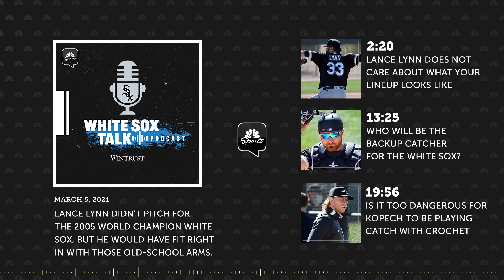Why White Sox pitcher Lance Lynn is a 2005 World Series throwback | White Sox Talk Podcast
Don’t stop believin’ in Lance Lynn. In his first spring training game with the White Sox, he showed us exactly what he’s all about: He doesn’t like to be taken out of games, and he doesn’t care who’s in the batter's box. Chuck Garfien, Vinnie Duber, and Ryan McGuffey talk about Lynn’s Cactus League performance against the San Francisco Giants and why he’s such a throwback that brings to mind the 2005 White Sox starting staff. The crew also discusses the backup-catcher competition and Michael Kopech's painful-sounding games of catch with fellow fireballer Garrett Crochet.

(0:00) - Intro
(2:20) - Lance Lynn does not care about what your lineup looks like
(8:00) - Who else on this team is a 2005 throwback?
(13:25) - Who will be the backup catcher for the White Sox? Jonathan Lucroy?
(19:56) - Is it too dangerous for Michael Kopech to be playing catch with Garrett Crochet?
(23:30) - Creative ways the Sox can use Michael Kopech this years

Summary
Lance Lynn didn’t pitch for the 2005 world-champion White Sox, but he would have fit right in with those old-school arms.

NBC Sports Chicago, a partnership between the Chicago Blackhawks (NHL), Chicago Bulls (NBA), Chicago White Sox (MLB) and the NBC Sports Group, features over 275 live pro games in high definition each year.  In addition, NBC Sports Chicago delivers extensive pre/post-game coverage for its core pro team partners, as well as Chicago Bears and Chicago Cubs multi-platform coverage, plus - local sports discussion programs that includes SportsTalk Live, and massive cross-platform coverage provided by the network’s growing digital platform, NBCSportsChicago.com, the “MyTeams by NBC Sports” app, and its variety of fan-focused social media outlets. Fans can follow the network on Twitter via @NBCSChicago.